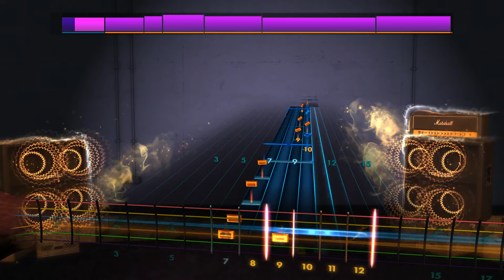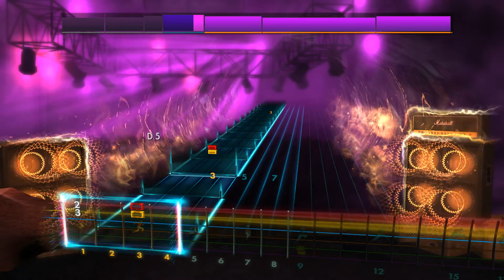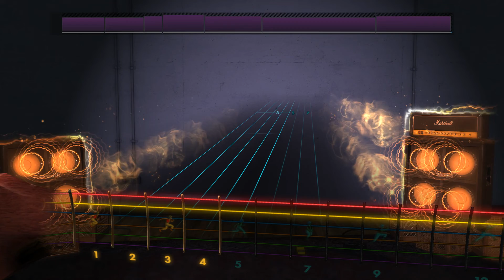Rocksmith 2014 CDLC - Constant Reminder - It Dies Today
severely underrated band

And these are in-fact educational videos.